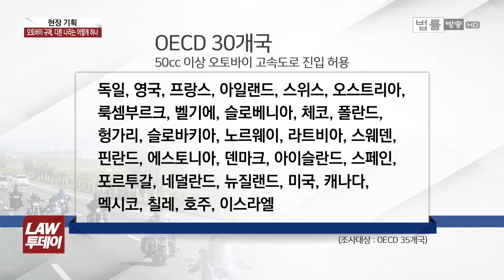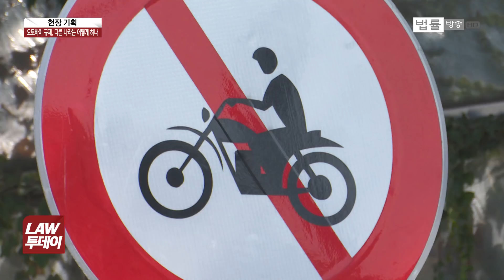['도로 위의 서자' 오토바이③] '도로의 서자' 오토바이… 규제 45년 ③ OECD 35개국 중 한국만 ‘전면금지’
‘상식과 원칙이 통하는 사회’, 법률방송 ‘LAW 투데이’ 현장기획입니다.

오토바이 고속도로 진입 금지 등 규제에 대한 연속기획, 오늘은 그 세 번째로 그렇다면 다른 나라들은 어떻게 하고 있나, 선진국 클럽이라는 OECD 35개 국가들을 전수 파악해 봤습니다.

OECD 국가 가운데 오토바이 고속도로 진입을 전면 제한하는 나라는 우리나라밖에 없다고 하는데, OECD 국가 외 해외 다른 나라들 사례까지 장한지 기자가 알아 봤습니다.